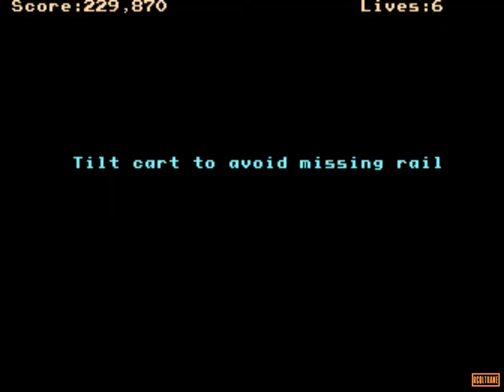Indiana Jones And The Temple Of Doom [Arcade] - 1CC - Hard 3 Lives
Indiana Jones And The Temple Of Doom arcade from Atari Games. Finished the game with 1 credit/coin at the Hard difficulty level, all childs rescued and with 3 lives only! And as always, no cheats/savestates/TAS were used during gameplay.